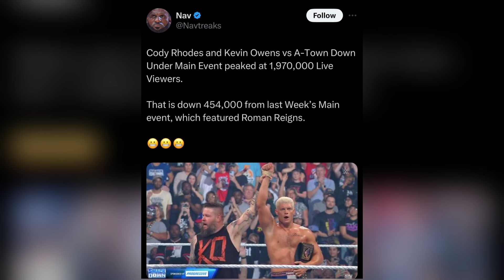Smackdown Is BORING and POINTLESS